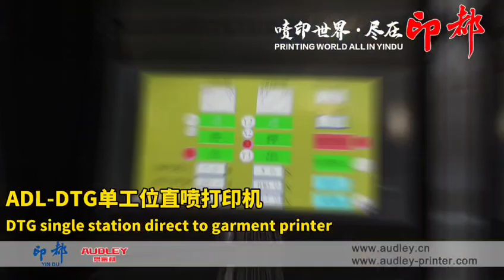New DTG printer#shorts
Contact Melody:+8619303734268